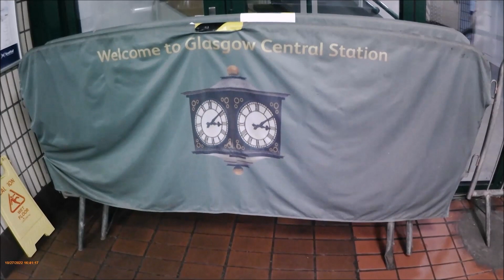WHAT A FEELING, WHAT A NIGHT! | Hearts 2-1 RFS (Matchday Vlog)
What a feeling, what a night!

Great European Night at Tynecastle as Hearts beat Latvian Champions RFS 2-1 to claim a 2nd group stage victory in an impressive performance to give Scotland its first home group stage win of the season.

Futbology - @jackatgrounds

Heart of Midlothian vs Rigas (FK Rīgas Futbola Skola)